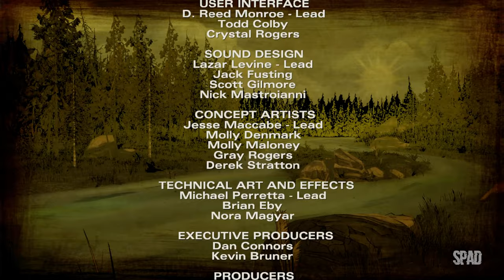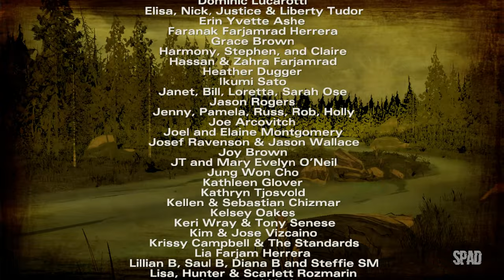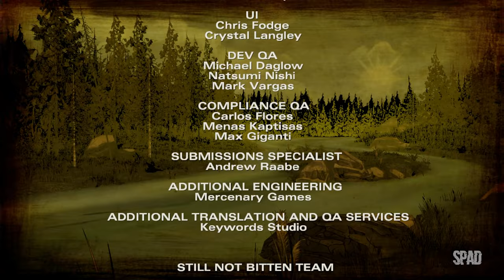THE WALKING DEAD (Temp. 2 | Ep. 1: Tudo que Restou 02/02)(The Telltale Definitive Series) #02